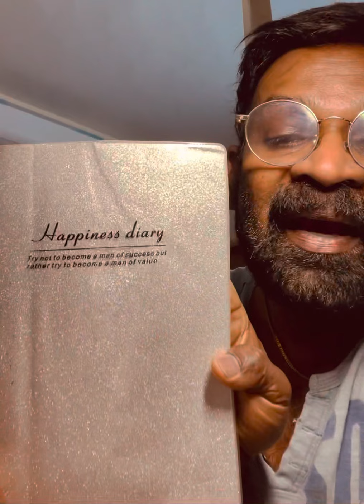2022 Formula to Success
Setting Goals without  Chemistry will seldom achieve results. Make your brain chemicals work for UUUUUUUUUUUU!!